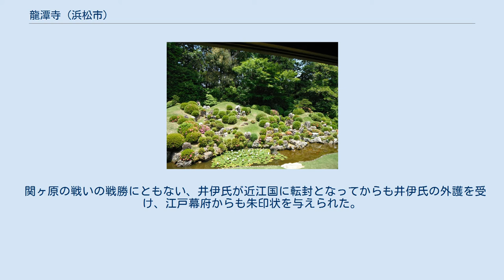龍潭寺 (浜松市)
龍潭寺（りょうたんじ）は、静岡県浜松市北区にある臨済宗妙心寺派の寺院。
山号は万松山。
本尊は虚空蔵菩薩。
 寺伝によれば天平5年（733年）、行基によって開かれたとされ、当初の寺号は地蔵寺であったが寛治7年（1093年）に井伊共保が葬られた際にその法号から自浄寺と改められた。
 平安時代から井伊氏の菩提寺であったとされる。
元中年間（1384年 - 1392年）、宗良親王（後醍醐天皇の皇子）がこの寺を中興したともいう。
 永正4年（1507年）、井伊直平が黙宗瑞淵を招いて、龍泰寺と寺号が改められた。
 戦国時代の永禄3年（1560年）に戦死した井伊直盛がこの寺に葬られると、直盛の法号から龍潭寺と改められた。
ちなみに龍潭寺のある井伊谷は井伊谷川と神宮寺川が合流する流域にあり、水が豊富にある。
龍潭寺の「龍」は水神の龍でもある。
直盛の死後井伊家の当主となった井伊直親、直盛の娘で直親の死後の永禄年間に井伊家を取り仕切った井伊直虎の墓もあり、直親と直虎の墓は隣り合っている。
 井伊家伝記によると、小牧・長久手の戦いにおいて井伊直政が先手大将として出陣する際に、寺に伝わる「日月松有之金銀の扇子」を陣扇として授けたとされる。
 関ヶ原の戦いの戦勝にともない、井伊氏が近江国に転封となってからも井伊氏の外護を受け、江戸幕府からも朱印状を与えられた。
 庭園 静岡県浜松市北区引佐町井伊谷1989